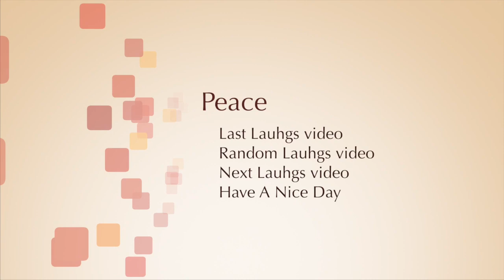Just For Laughs Gags 2011 33 15MinutesForLaughs 50P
0258. Tight pants ass grab
0259. Angry Dog Gag
0260. Prankers pranking of being pranked
0261. Police dummy
0262. Boiling Water Scary Prank
0263. Firefighter Heroes Prank
0264. Zombie Hand Prank
0265. Cop steals drink
0266. Public wedding
0267. OMG Vicious Smoke Attack Video!
0268. Lost contact hidden camera prank
0269. Problem Patient
0270. Squeegee Cop
0271. Instant Basketball Game Prank
0272. Beer Spill